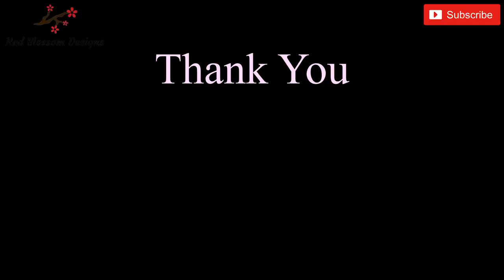💖DIY Beautiful 4 Layers Infinity Knot Chunky Statement Fabric Rope Choker Necklace | Bib Necklace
Very Easy! Learn how to make this  Beautiful 4 Layers Infinity Knot Chunky Statement Fabric Rope Choker Necklace with beautiful  Liberty London Fabric, and Yarn. It is a great style to have. Enjoy making🌹🌹🌹

Beautiful 4 Layers Chunky Statement Fabric Rope Choker Necklace
Infinity Knot Necklace
Braided Necklace
Plait Fabric Bib Necklace
Multi Strand Fabric Bib Necklace
DIY statement Beaded necklace
Statement Braided Necklace
collar necklace
Choker Collar
Choker Necklace for Woman
Bib Necklace
DIY Beautiful Wide Chunky Statement Braided Necklace
Statement Collar Choker Necklace
Liberty London Fabric Necklace
Africa Style Necklace
फैब्रिक स्टेटमेंट कॉलर चोकर नेकलेस
Colar de gargantilha de colar de declaração de tecido
Gargantilla de tela con cuello llamativo